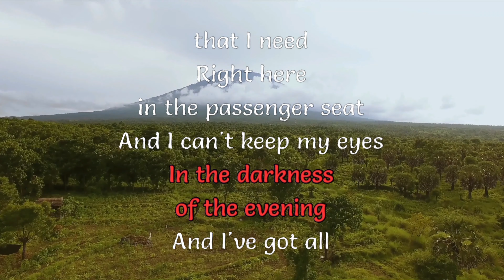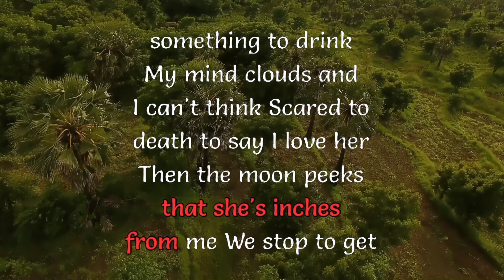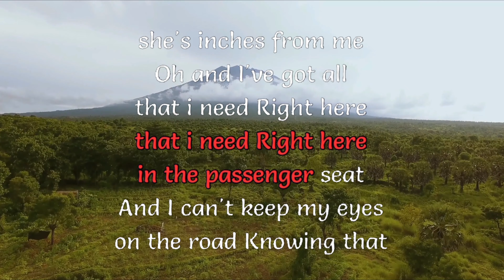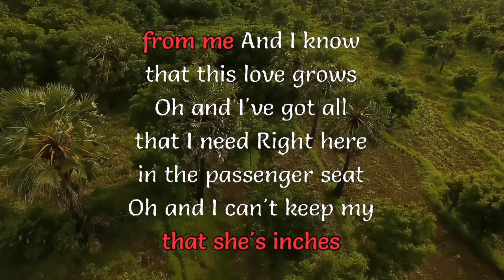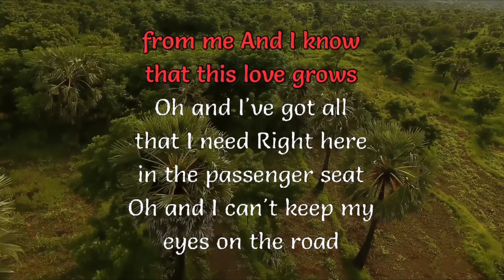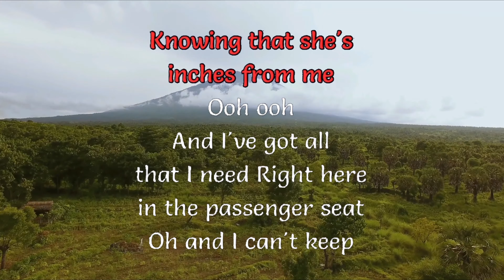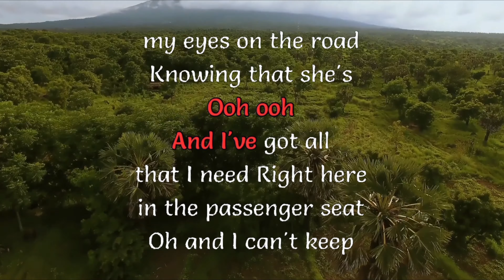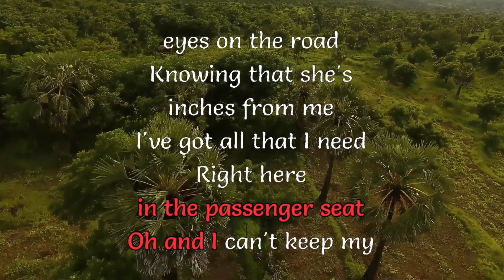Passenger seat [LET SING KARAOKE]